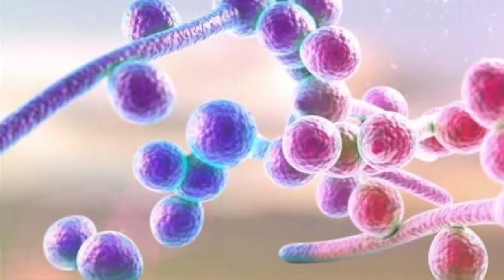La Infección del Hongo Candida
El contenido de este canal es de carácter informativo sobre aspectos de alimentación y bienestar, por lo que no sustituye la recomendación del profesional de la salud.

Agenda tu cita y prueba de metabolismo totalmente gratis en cualquiera de nuestras sucursales de la república mexicana o de manera telefónica al resto del país